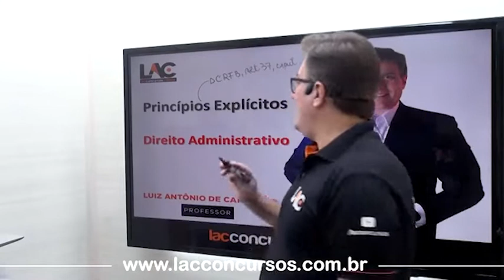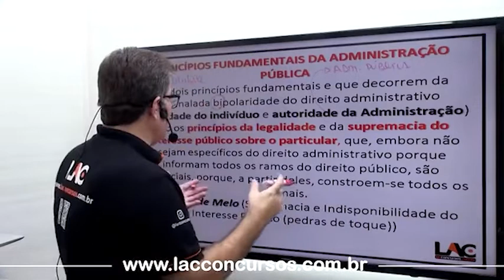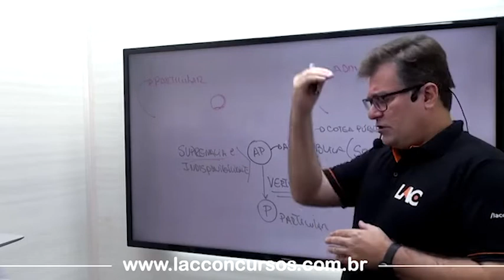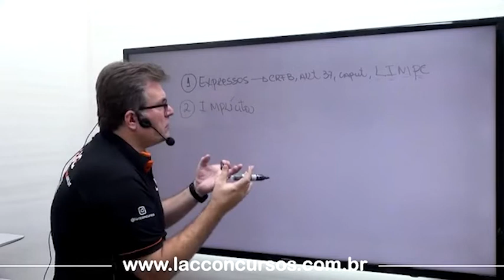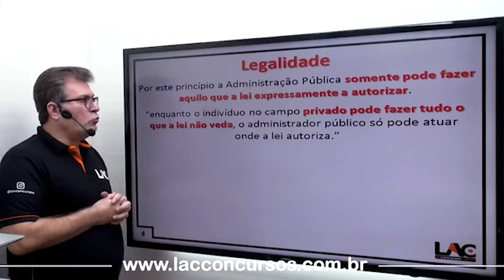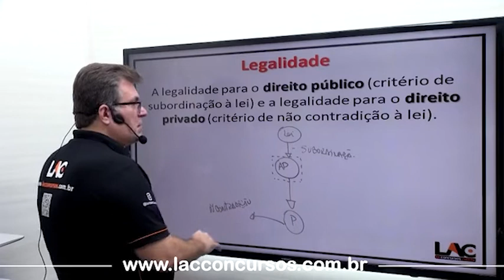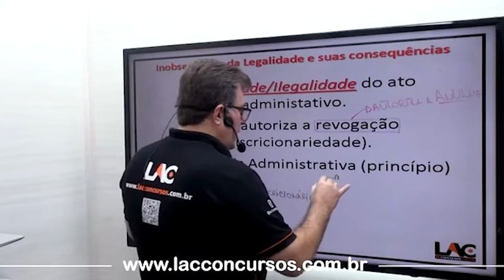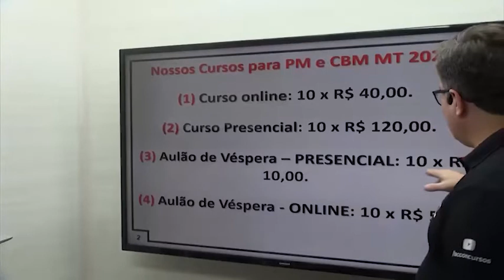PJC MT 2022 - Princípios Explícitos - Direito Administrativo